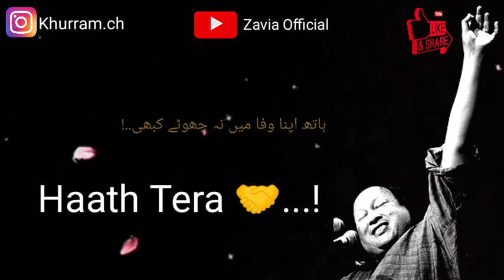Nusrat fateh ali khan Best Qawali - Hath apna wafa mein - Nfak Lines best ever - Full HD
✔IMPORTANT NOTICE :
These All Things Are copyrighted. All right to above music label and no copyrights infringement intended.

nusrat fateh ali khan qawaliyan,
nusrat fateh ali khan qawali allah ho,
nusrat fateh ali khan qawali in india,
nusrat fateh ali khan qawali sad,
nusrat fateh ali khan qawali muhammad,
nusrat fateh ali khan qawali pyar manga tha gham de gaye,
nusrat fateh ali khan qawali all,
nusrat fateh ali khan qawali full album,
nusrat fateh ali khan qawwali status,
nusrat fateh ali khan qawwali allah hoo allah hoo,
nusrat fateh ali khan qawwali ali,
nusrat fateh ali khan qawali ali maula,
nusrat fateh ali khan qawali ali ali,
nusrat fateh ali khan qawwali audio,
nusrat fateh ali khan qawali ali maula ali maula ali dam dam,
nusrat fateh ali khan qawwali ali da malang,
nusrat fateh ali khan qawwali album,
nusrat fateh ali khan qawali bewafa itna ehsan kar de,
nusrat fateh ali khan qawali bol kafara,
nusrat fateh ali khan qawali best collection,
nusrat fateh ali khan qawali best ever,
nusrat fateh ali khan qawali bewafa se bhi pyar hota hai,
nusrat fateh ali khan qawali bina mahi,
nusrat fateh ali khan qawali bardo joli,
nusrat fateh ali khan qawali bewafa se dil laga kar ro pade,
nusrat fateh ali khan qawali biba sada dil mod de,
nusrat fateh ali khan qawali classic,
nusrat fateh ali khan qawali coke studio,
nusrat fateh ali khan qawwali collection,
nusrat fateh ali khan qawwali clips,
nusrat fateh ali khan qawwali chal mere dil khula hai maikhana,
nusrat fateh ali khan qawwali cover,
nusrat fateh ali khan qawwali chithi pawan sajna nu,
nusrat fateh ali khan qawali dukh raj raj data nu sunaiye,
nusrat fateh ali khan qawwali dam mast qalandar mast mast,
nusrat fateh ali khan qawwali data ali hajveri,
nusrat fateh ali khan qawwali dam dam ali ali kar,
nusrat fateh ali khan qawali dillagi,
qawali nusrat fateh ali khan d,
qawali nusrat fateh ali khan,
nusrat fateh ali khan qawwali ek ghar rab da te doja ghar yaar,
nusrat fateh ali khan qawwali ek kar rab da te doja ghar yaar da,
nusrat fateh ali khan qawwali emotional,
nusrat fateh ali khan qawwali england,
nusrat fateh ali khan qawwali ek jaam,
nusrat fateh ali khan qawwali english,
nusrat fateh ali khan qawwali ek kar rab da,
nusrat fateh ali khan qawwali eid aayi mera yaar nahi aaya,
nusrat fateh ali khan qawwali ek mulakat zaruri hai sanam,
nusrat fateh ali khan qawwali noor e khuda,
nusrat fateh ali khan qawwali tajdar-e-haram,
nusrat fateh ali khan qawwali dil e umeed,
nusrat fateh ali khan qawwali ghous e azam,
nusrat fateh ali khan qawwali shikwa jawab e shikwa,
nusrat fateh ali khan qawwali unke andaz e karam,
nusrat fateh ali khan qawwali shah e mardan remix,
nusrat fateh ali khan qawwali ye tark e taluq,
nusrat fateh ali khan qawali for status,
nusrat fateh ali khan qawwali full,
nusrat fateh ali khan qawwali famous,
nusrat fateh ali khan qawwali farsi,
ghous pak qawali nusrat fateh ali khan whatsapp status,
nusrat fateh ali khan ki qawwali ghazal,
nusrat fateh ali khan ki qawali bichad gaya mere dil da jani,
nusrat fateh ali khan ki qawali gane,
nusrat fateh ali khan qawali haq ali ali mola ali ali mp3 download,
nusrat fateh ali khan qawali heer ranjha,
nusrat fateh ali khan qawali hi kahan ka irada,
nusrat fateh ali khan qawali haq bahoo,
nusrat fateh ali khan qawwali hit,
nusrat fateh ali khan qawali har zamana mere hussain ka hai,
nusrat fateh ali khan qawwali hussain,
nusrat fateh ali khan qawwali hame zinda rehne do aye husn walo,
nusrat fateh ali khan qawwali har dam ali ali kar,
nusrat fateh ali khan qawali ishq da rog,
nusrat fateh ali khan qawali imam hussain,
nusrat fateh ali khan qawali inj wichre,
nusrat fateh ali khan qawali in punjabi,
nusrat fateh ali khan best qawwali in the wo